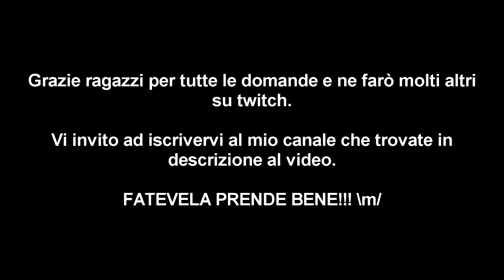Q&A - LIVE TWITCH